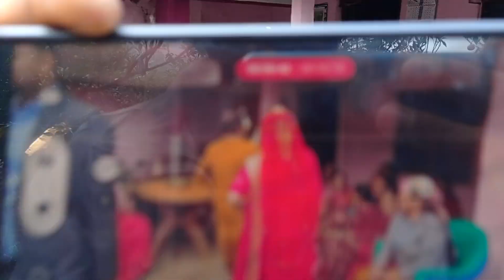दुलहाको म मामा भए लाउँथे फूल 5500 सय 🥰 / New Ratauli Song and Dance / मौलिक रतौली भाका ❤️🙏🏿